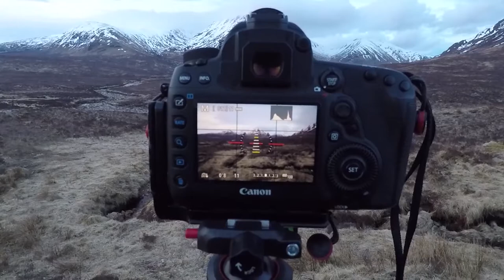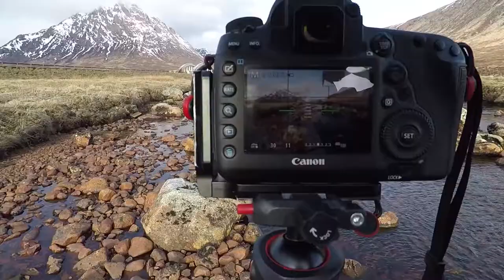DJI Drone photos - VW Campervan - Landscape Photography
Second morning and Sunrise in Glencoe Scotland, did not go quite to plan, we then headed off to Isle of Skye and i managed a couple shots before bed. Managed to get the DJI Mavic Pro Drone  in the air took some good photos with it, and the flight was windy but a great way to see the bridge.

VW Campervan road Trip.

Location: Glencoe, Scotland, UK

My Gear:
Can been seen listed in my other video's.

My Links:
Vero: Paul Compton PDphotography